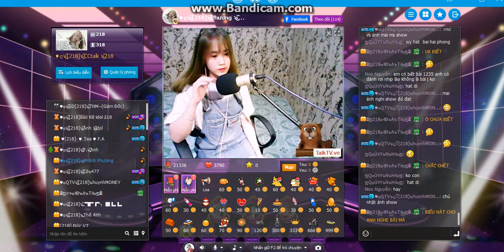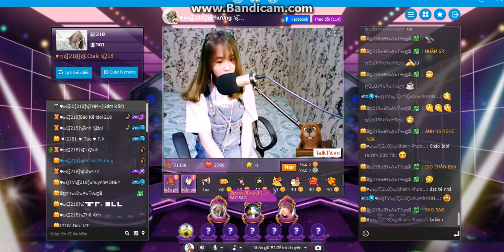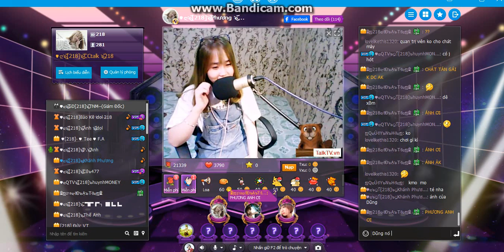Ba Kể Con Nghe - Cover Phương Anh Idol 218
Mọi người tải ứng dụng Cctalk về rồi truy cập room 218 để nghe các idol của Mantan Talk biểu diễn nha. Xem thêm